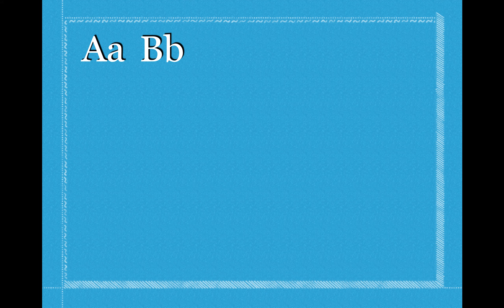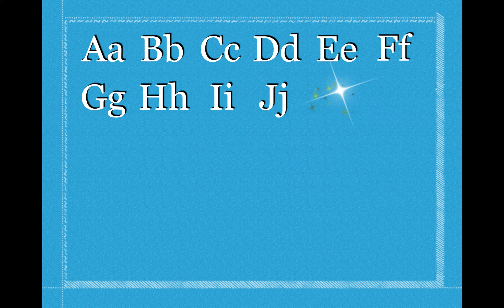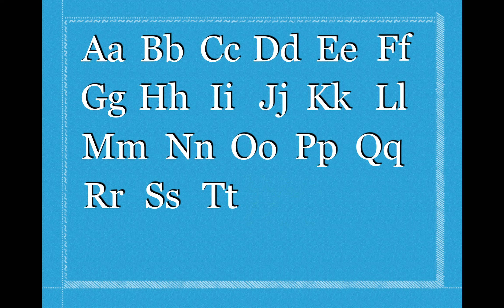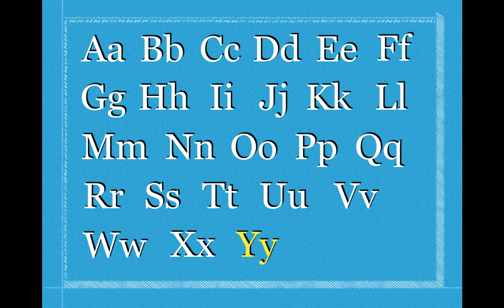Alphabet or Letters A to Z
Teaching little kids the alphabet or letters A to Z.